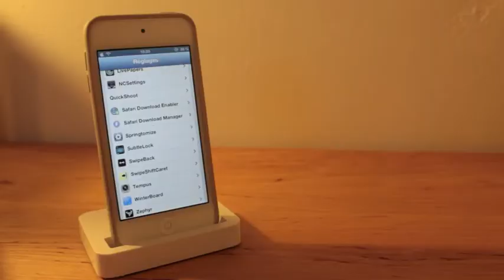[ Tweak Cydia ] - SubtleLock -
Voici comment compresser l'affichage de la date et de l'horloge, ainsi que la barre de déverrouillage pour gagner de l'espace sur le lockscreen de votre iPhone ou iPod touch.

Nom: SubtleLock
Prix: $1.00
Source: BigBoss
Auteur: Michael Poole